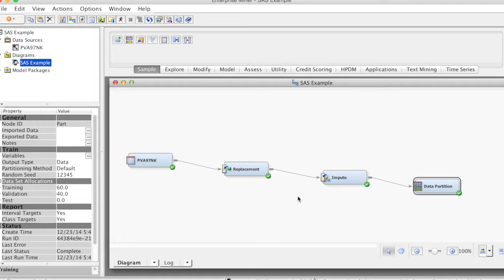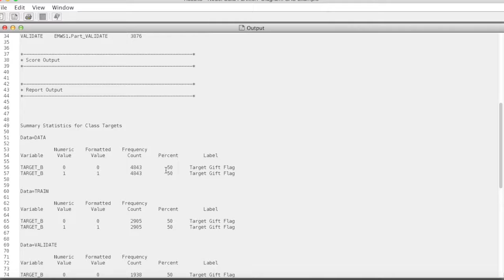SAS DataPartition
How to partition data using SAS Enterprise Miner?